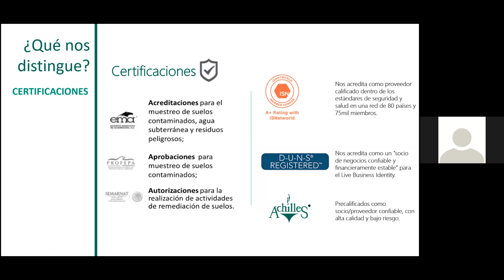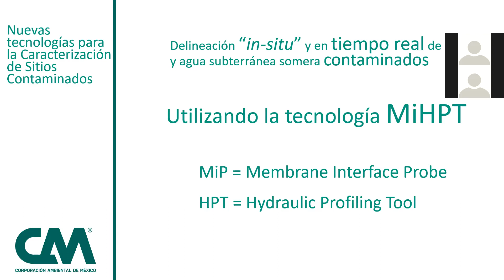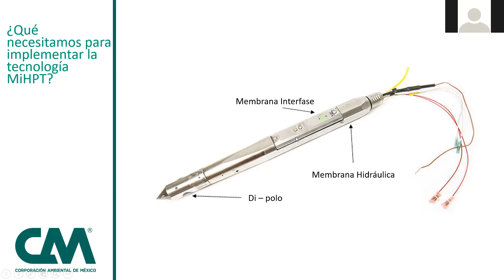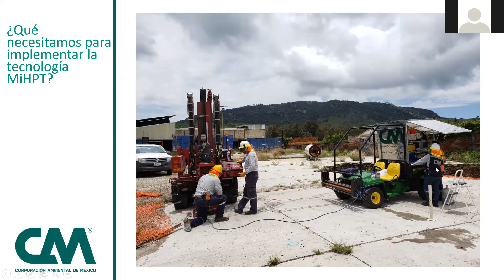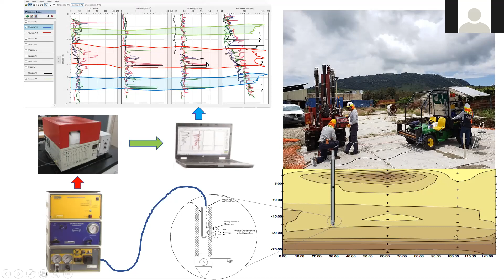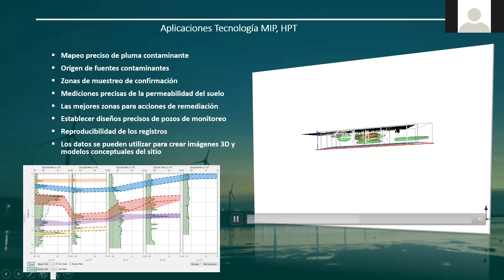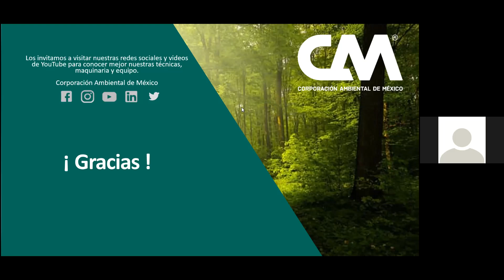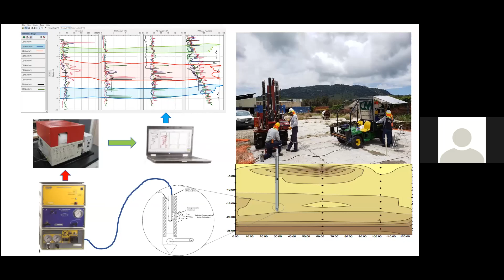Webinar CAM: Nuevas tecnologías para la Caracterización de Sitios Contaminados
En esta ocasión el Ing. Hugo Mujica nos compartirá su experiencia y conocimiento sobre temas de gran interés para la remediación de sitios contaminados y las nuevas tecnologías la caracterización de estos.